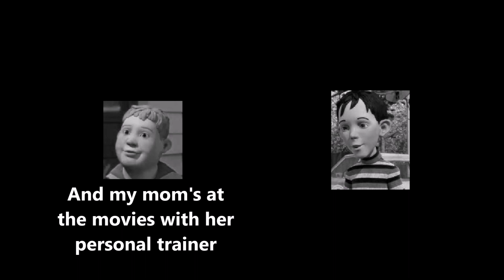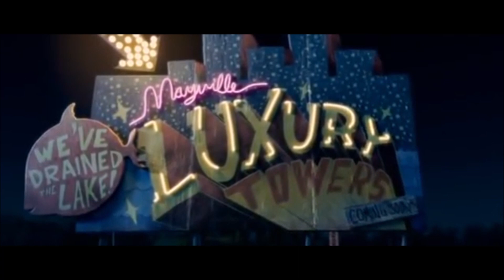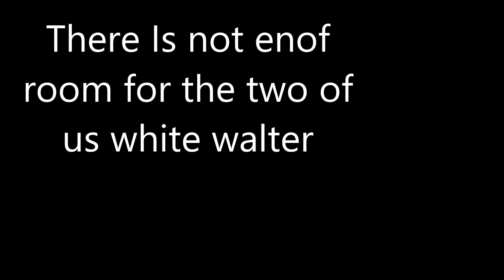Monster House YTP part 3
Finding something you shouldn't play with